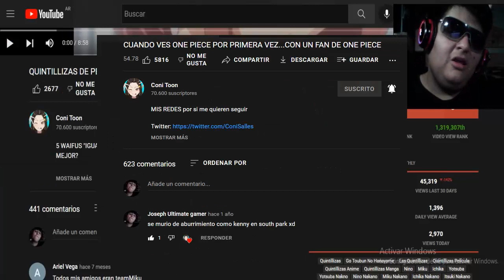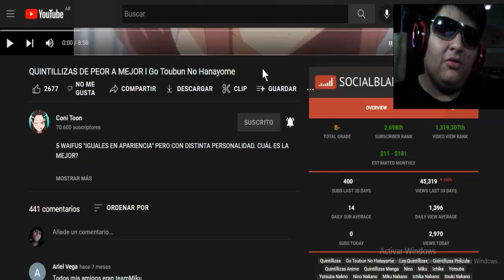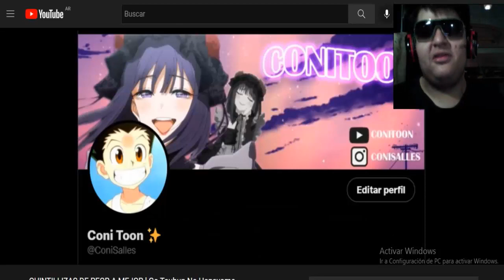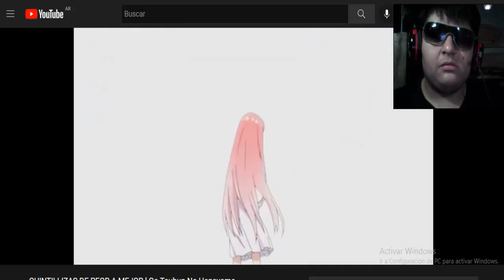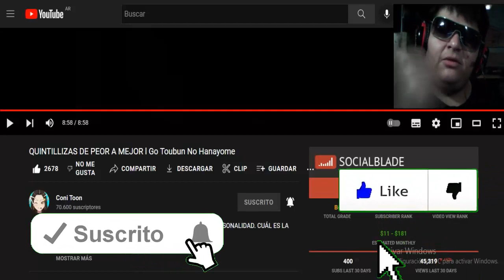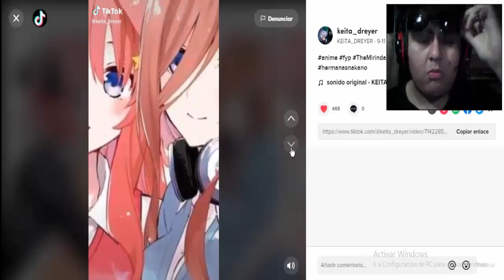Cuál Es Tu Quintilliza Favorita? - QUINTILLIZAS DE PEOR A MEJOR l Go Toubun No Hanayome (REACCIÓN)